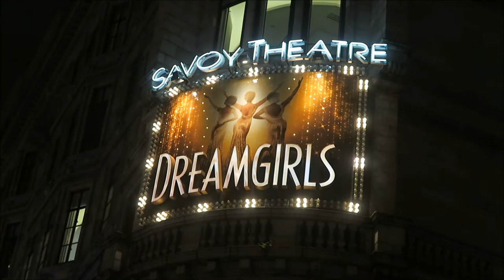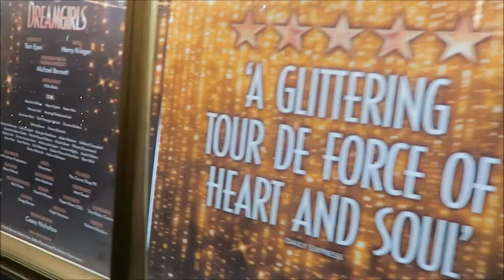Vlogmas Day 12 Dreamgirls | Marisha Wallace (Effie) Soul Holiday Chat!